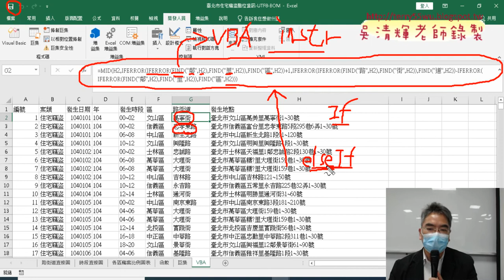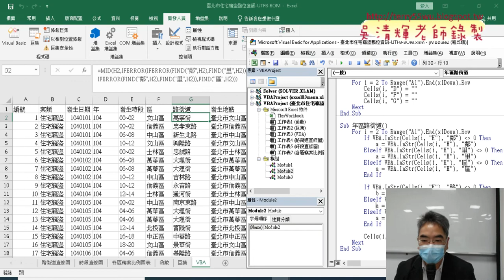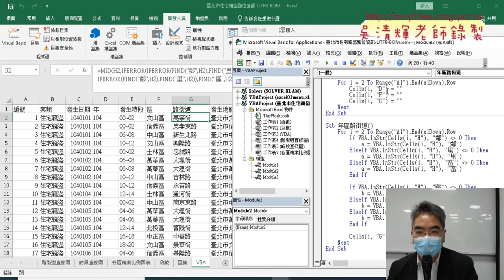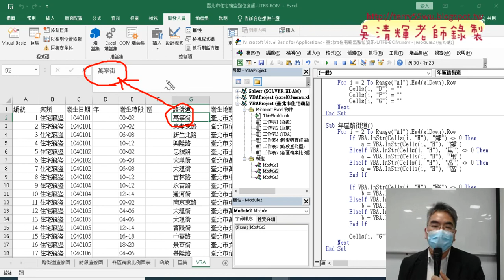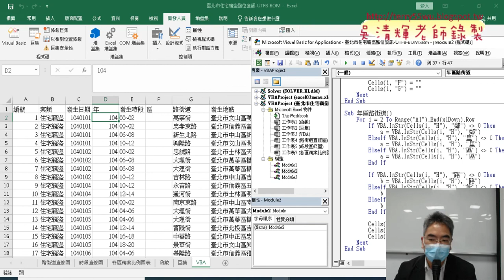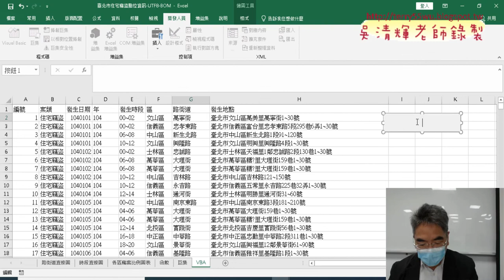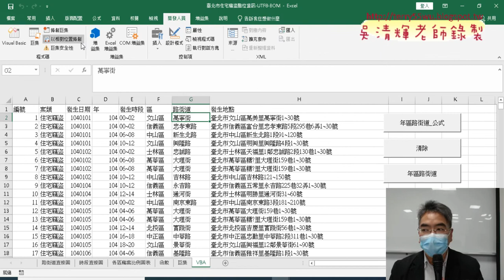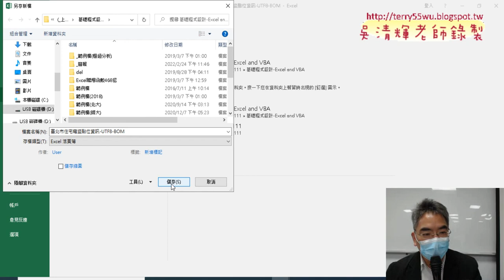04 撰寫在VBA處理再輸出與產生按鈕